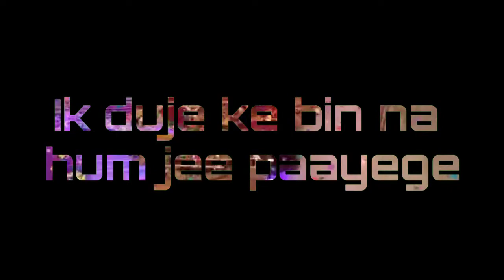Baithe Baithe Stebin Ben Status | Baithe Baithe Song Whatsapp Status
Lyrics:- Jism ki ye nahi rooh ki baat hai Kitna pakeeza tera mera saath hai Pal do pal ko nahi ek duje ke hum Saath janmon ka tera mera saath hai Ek duje ke bin hum na jee payenge Agar bichad jayenge hum toh mar jayenge Do dilon me yahi faisla ho gaya Do dilon me yahi faisla ho gaya Baithe baithe achanak ye kya ho gaya